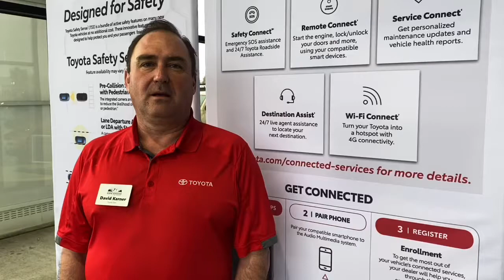Introducing David Karner